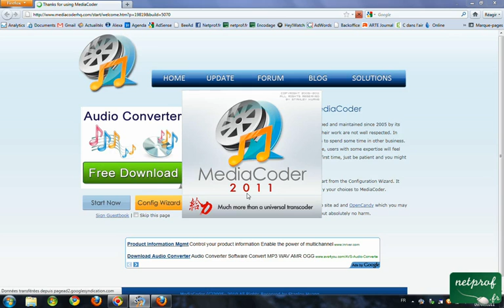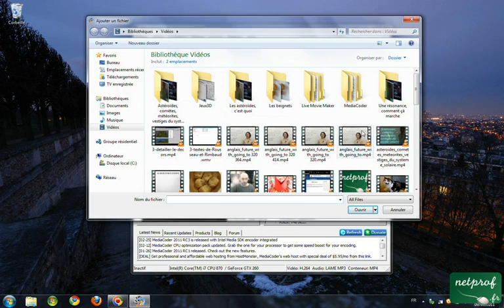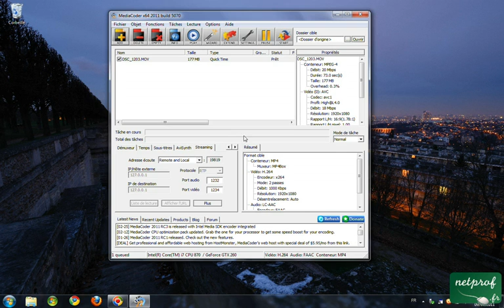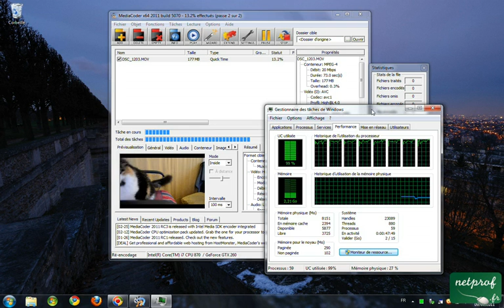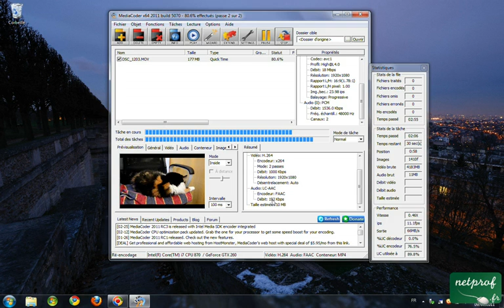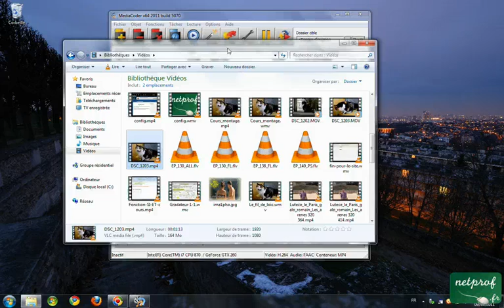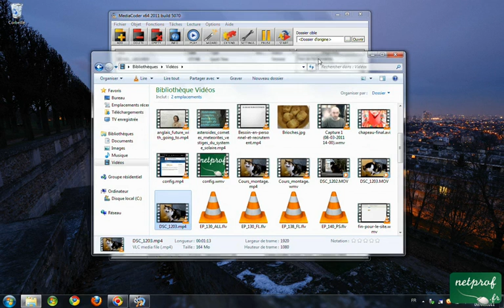MediaCoder 2 Convertir une vidéo